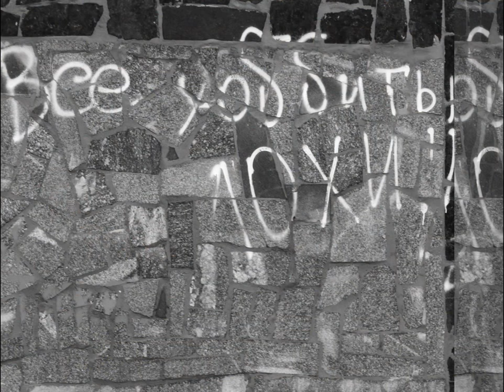Беседы Современной Молодёжи. Рассказ №21 ...сайты заказывают и сколько за них платят?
Corporation Books Max Present. Audio Book. Мои Рассказы (Мемуары). Беседы Современной Молодёжи. Рассказ №21 ...сайты заказывают и сколько за них платят? Привет Друг!!! Как ТВОИ дела? Пиши свои комментарии под роликом и мой личный секретарь, возможно их опубликует. Представляю ТВОЕМУ вниманию свою первую аудио книгу "Беседы Современной Молодёжи". Рассказ №21. ...сайты заказывают и сколько за них платят? Сегодня рассказ перенесёт ТЕБЯ в 12-15 декабря 2013 года. Речь в данном рассказе пойдёт о: ценах на разные сайты. В качестве видео ряда смотри моё личное ФОТО СЛАЙД ШОУ© города Харьков (В Парке Т. Г. Шевченко). Я занимаюсь фотографией и видео съёмкой. На моём канале есть несколько плэй листов с моими работами в формате (аудио, видео и фото) ;) Вообщем: Смотри и Слушай ВНИМАТЕЛЬНО.
Артист, Звукорежиссёр, Писатель и Продюсер: Warxul. Музыкальный Фон - Проект: Hegewald.